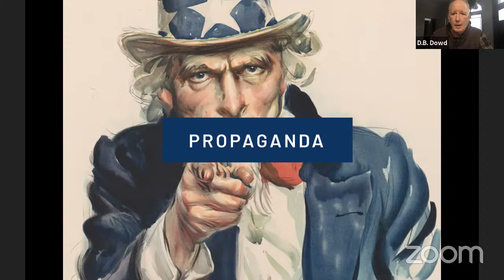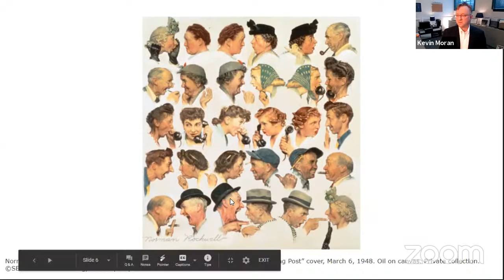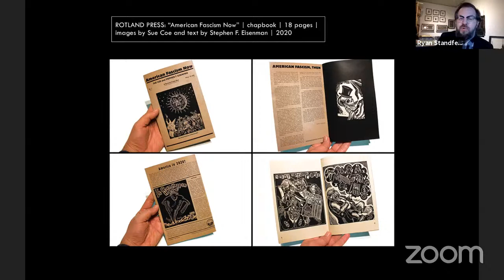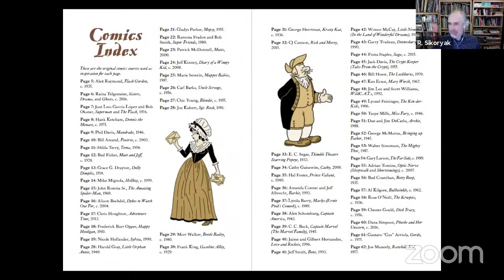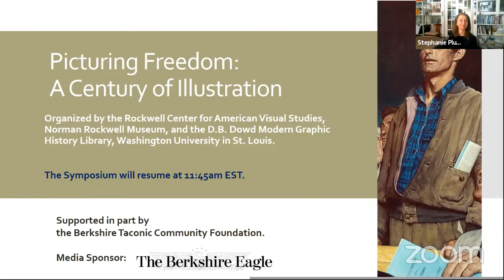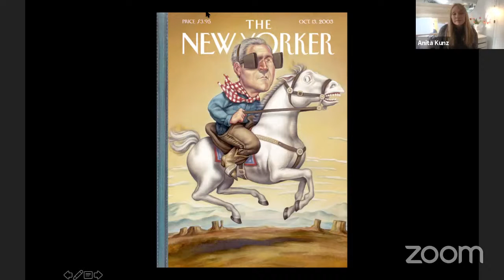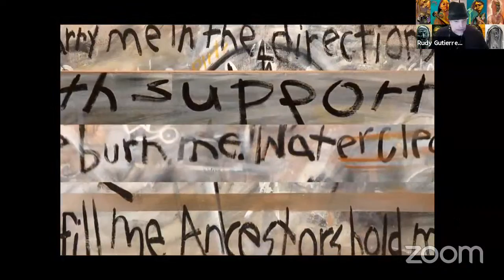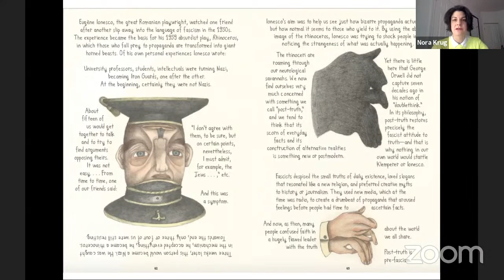ONLINE SYMPOSIUM: Picturing Freedom: A Century of Illustration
Throughout history, illustrators and cartoonists have responded to the world’s challenges and upheavals with brilliance and ferocity. Navigating the technical and distributive realities of their times, artists create potent visual symbols and narratives that establish new visual metaphors and repurpose old ones, sometimes borrowing conventions from other media.

Panel 1. DIY Print Culture and Citizenship

Chair: Ryan Standfest, Publisher of Rotland Press
Panelists: Illustrators Sue Coe; Christopher Sperandio, Robert Sikoryak

Panel 2. Resistance and Mainstream Publishing: Media, Delivery, and Propaganda

Chairs: D.B. Dowd, Director, D.B. Dowd Modern Graphic History Library at Washington University in St. Louis; Stephanie Haboush Plunkett, Deputy Director/Chief Curator, Norman Rockwell Museum
Panelists: Illustrators Nora Krug, Anita Kunz, and Rudy Gutierrez

About the Symposium:
These conversations with illustrators, authors, and scholars will examine historical and contemporary notions of freedom from fear, freedom of speech, and the role of illustration as a force in shaping public perception. How does published imagery affect decision-making, public policy, and cultural understanding? Participate in all or some of these compelling conversations.

The theme of the symposium’s morning panel on immigration and migration in illustrating is inspired by the Norman Rockwell Museum’s current exhibition, Norman Rockwell: Imagining Freedom.